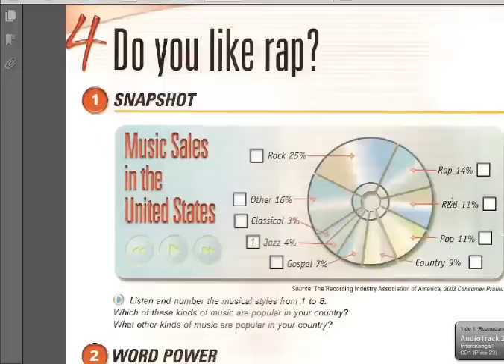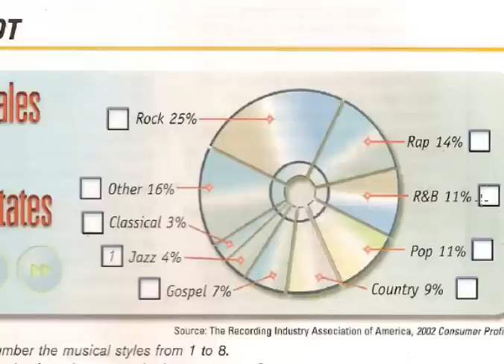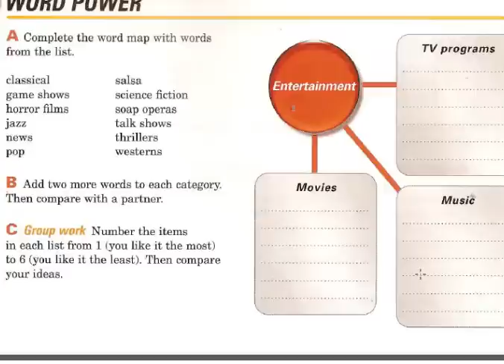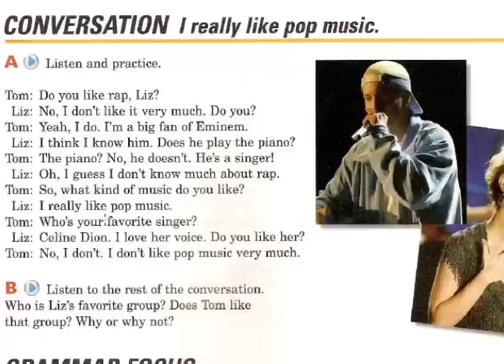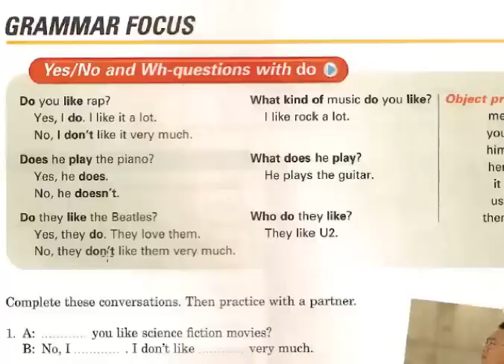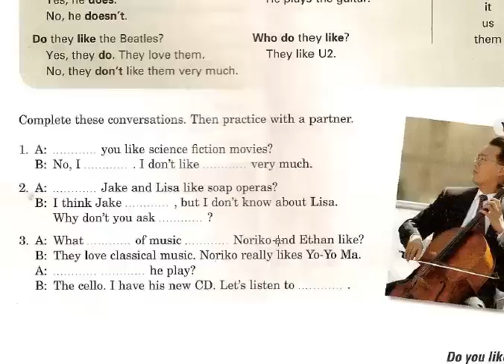Unit 4 Do You Like Rap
Interchange 1 (Third Edition)